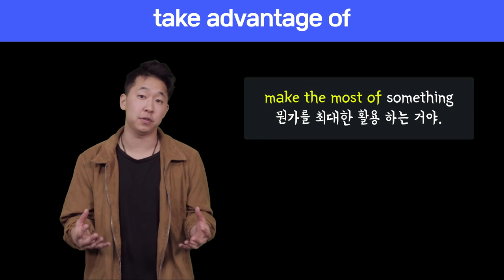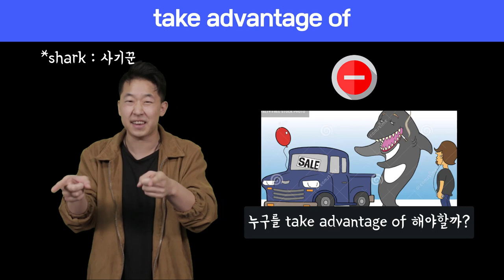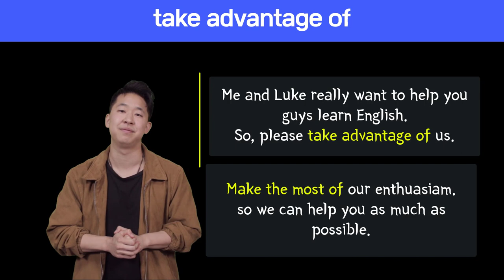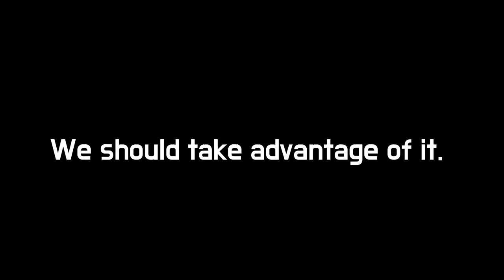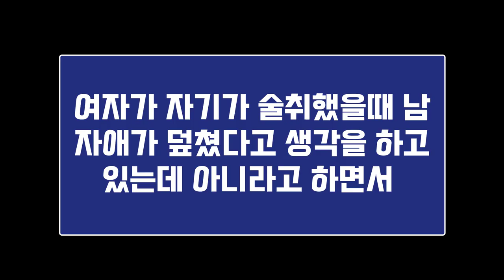🔥 원어민표현 #73. take advantage of|미국영어회화100 (feat. 활용하다. take advantage of 두가지 의미)